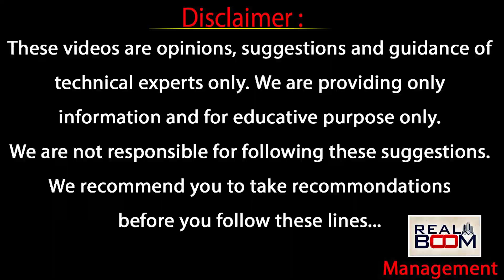Hyderabad Land Rates 2023 | Uppal Real Estate | Warangal High Way Land Rates | Real Boom